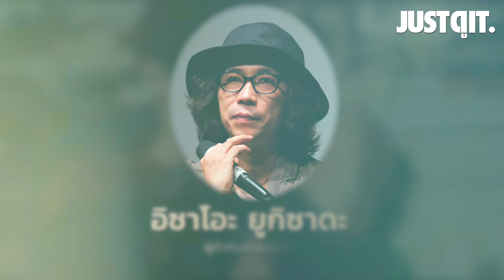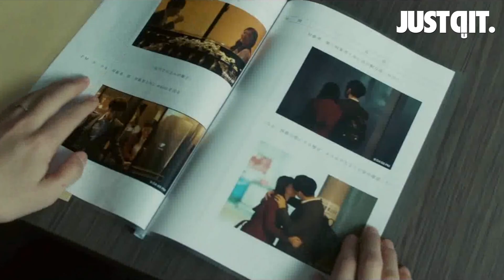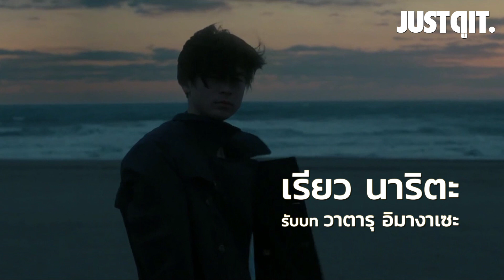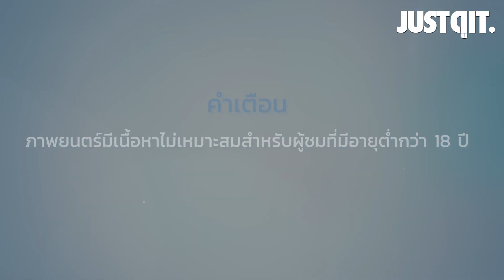รู้ไว้ก่อนดู The Cornered Mouse Dreams of Cheese ให้รักฉันอยู่ในมุมหัวใจเธอ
วาเลนไทน์ ปีนี้! เตรียมพาหัวใจคุณไปฟินกับ
ภาพยนตร์โรแมนติกดัดแปลงการ์ตูนบอยเลิฟสุดจิ้น

ภาพยนตร์รักเรื่องล่าสุดจาก “อิซาโอะ ยูกิซาดะ”
ผู้กำกับ Crying out Love, in the Center of the World

The Cornered Mouse Dreams of Cheese ให้รักฉัน อยู่ในมุมหัวใจเธอ
เปิดรอบพิเศษ 14 กุมภาพันธ์
ฉายจริง 18 กุมภาพันธ์นี้ ในโรงภาพยนตร์

คำเตือน: หนังมีเนื้อหาไม่เหมาะสำหรับผู้ชมที่มีอายุต่ำกว่า 18 ปี